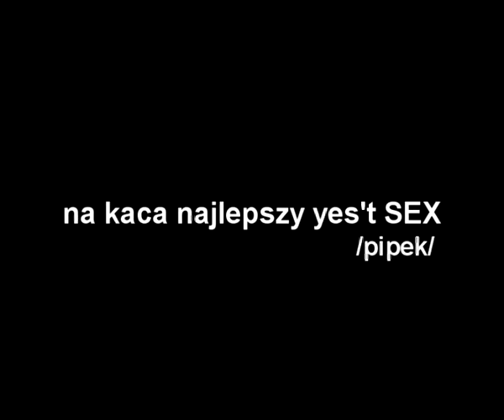WOLNE MEDIA - stereoTV 18stka 06.06.2010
pipek w akcji reporterskiej w roli wywiadowca w rozmowie z ... dnia 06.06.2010